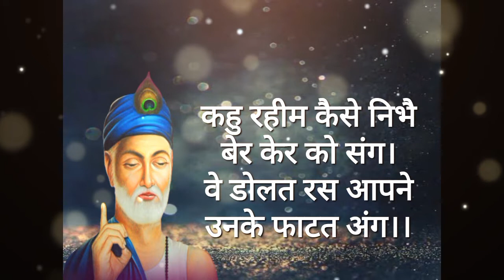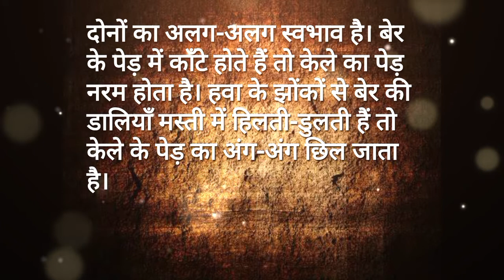Kahu rahim kaise nibhai | कहु रहीम कैसे निभै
Kahu rahim kaise nibhai | कहु रहीम कैसे निभै | दोहा rahimkedohe doha dohee ‎@Vidya mela